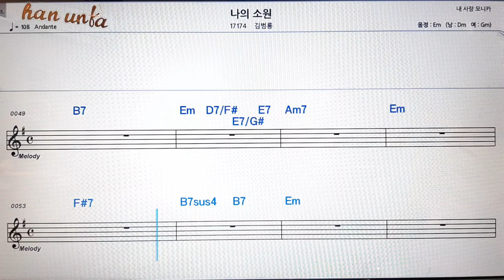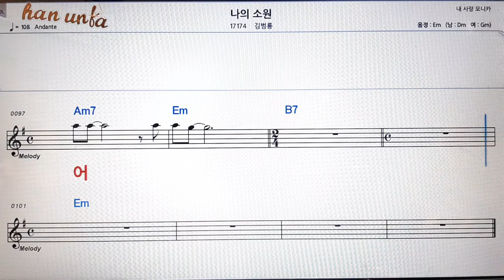나의 소원/김범룡👍노래 반주, 코드 악보,가라오케💋Karaoke*Sheet Music*Chord*MR